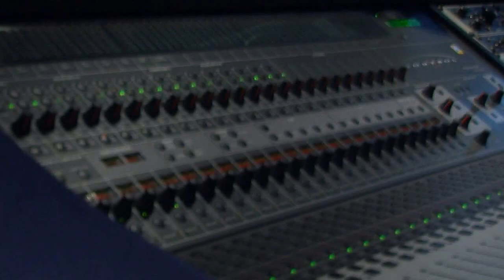Radio Rasheid- Back in the lab